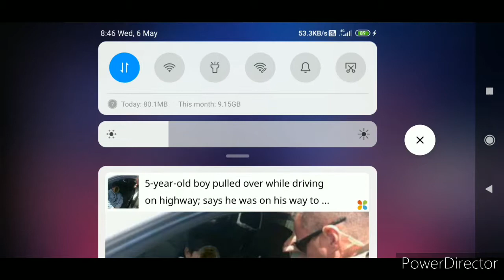Free fire game.. Solo rank push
Sanjesh gaming